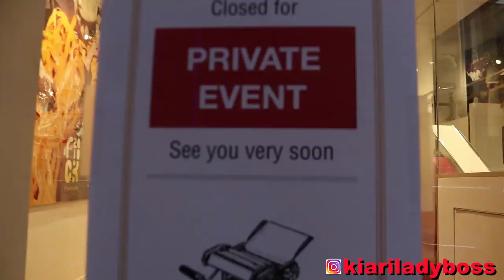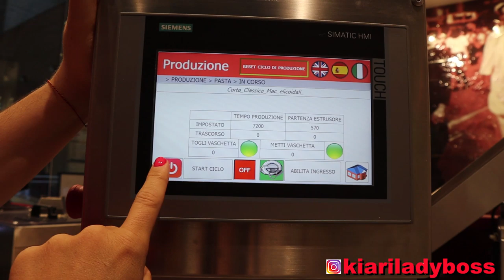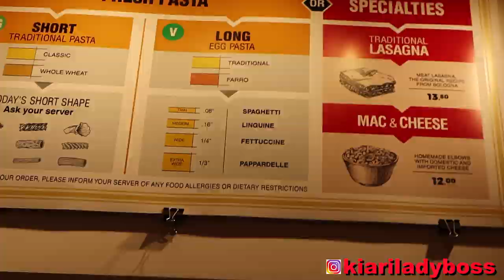Pasta Challenge in New York at Maestro Pasta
Chi vincerà la sfida di pasta?

Lyft: KIARA71772
Uber: 8as3o